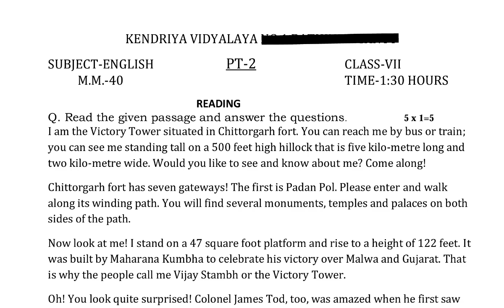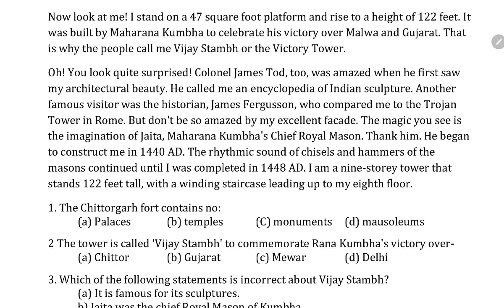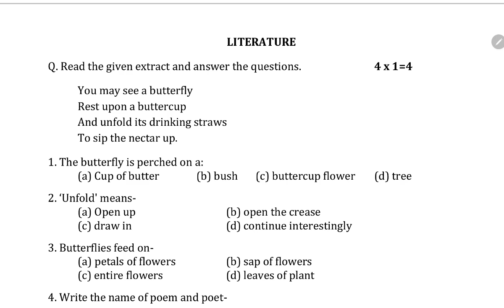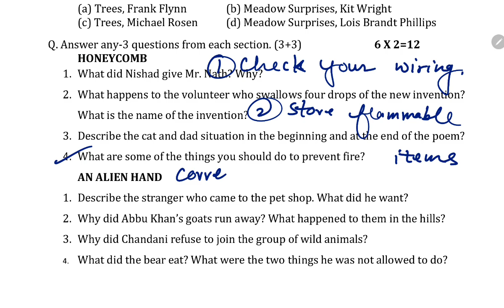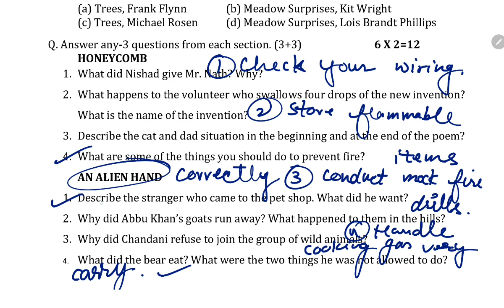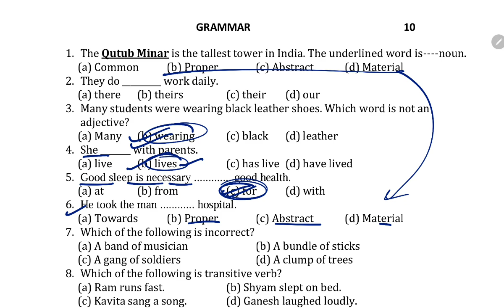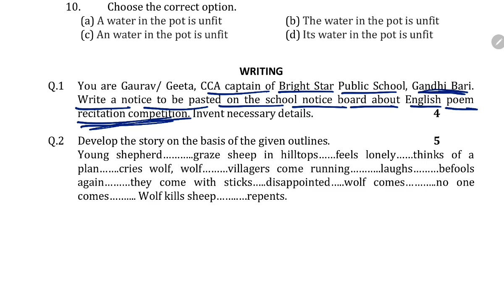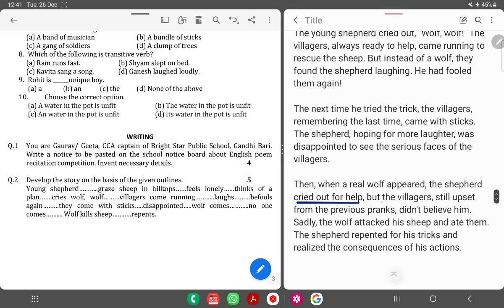CLASS-7 ENGLISH / PT-2 Exam Qestion Paper /KV CBSE / Periodic Test-2 For Kendriya Vidyalaya Students